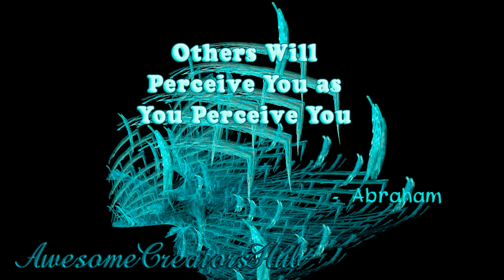Abraham Hicks snippet: Others Will Perceive You As You Perceive You